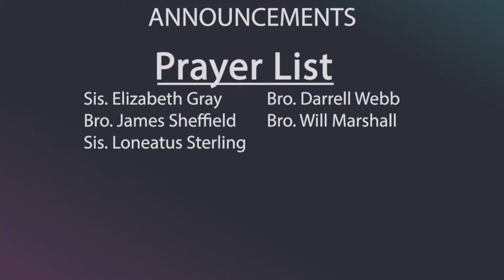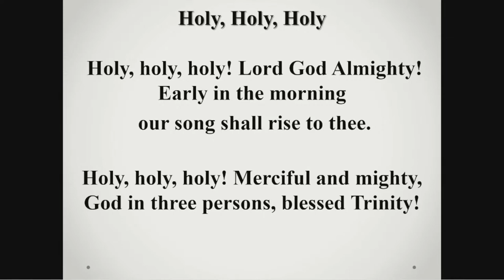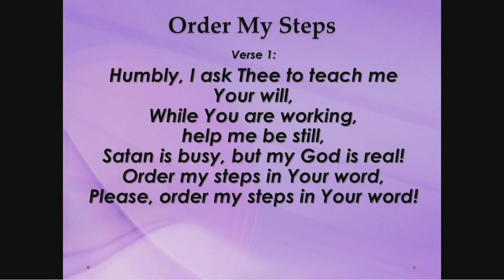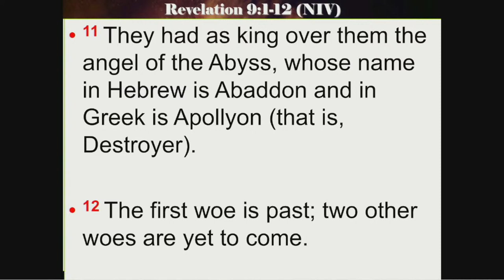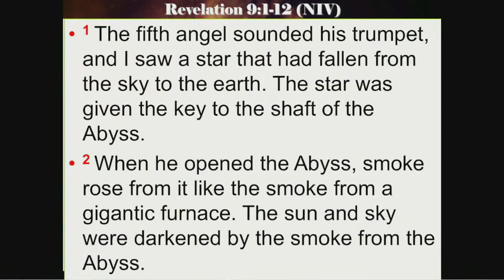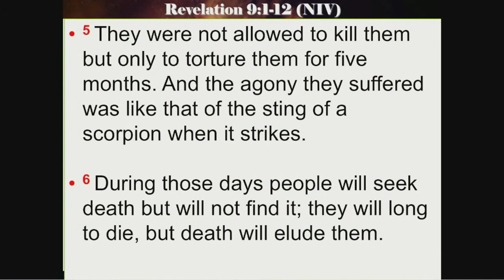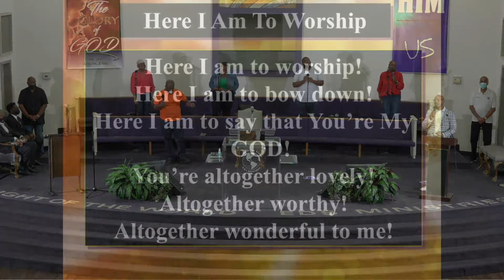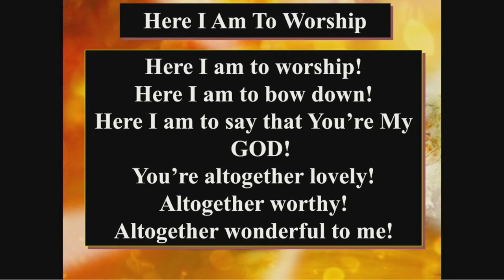LWCC Online Worship Experience 07/24/22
Church and Community Cooperating to Bring Glory to Christ